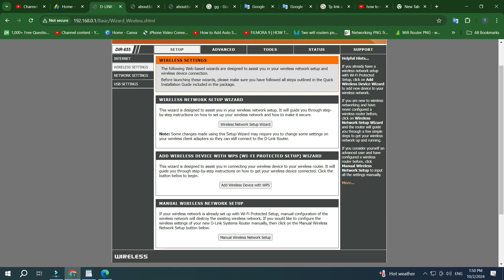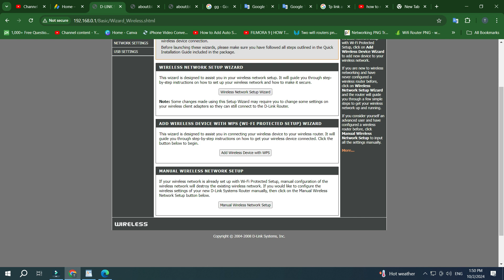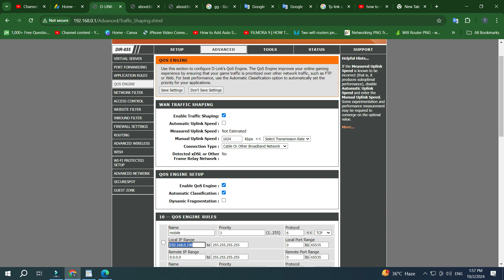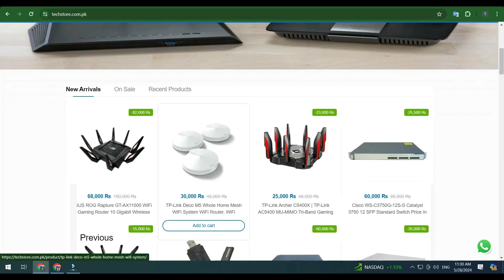How to Change Password | Set Up QoS | Configure PPPoE on D Link DIR 655 WiFi Router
In this video, we'll guide you step-by-step through configuring your D-Link DIR-655 Wi-Fi router. Learn how to change your router's password for better security, set up QoS (Quality of Service) to prioritize bandwidth for certain devices, and configure your PPPoE account for internet access. Whether you're setting up a new network or improving your current one, this video has you covered!